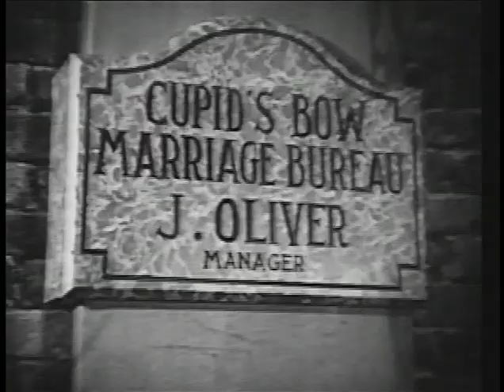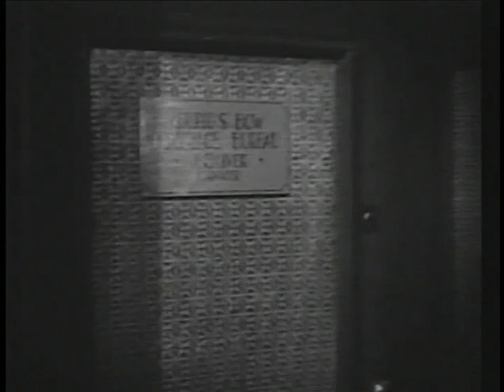SHERLOCK HOLME: The Case of the Bakerstreet Bachelors S1 E33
A political leader is being blackmailed, and to find the blackmailers, Holmes and Watson join a marriage bureau. However, things don't go as planned, and Holmes gets arrested and thrown in jail.